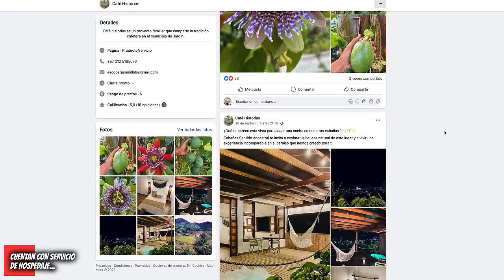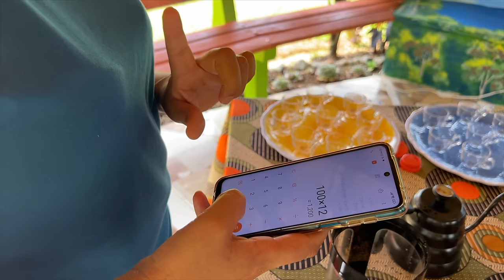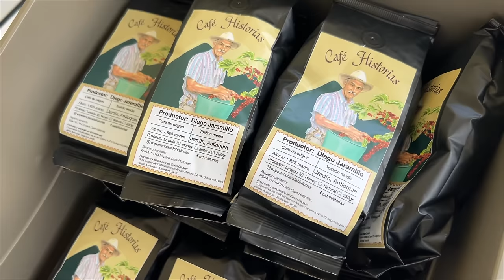🇨🇴 Eje Cafetero Colombia 4K ▶ TIPS, Hospedaje y consejos REALES ☕ Hacks & trucos viajar BARATO 😍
✈ Video 4K de lo que debes hacer en el Eje Cafetero de Colombia, los lugares que DEBES VISITAR sin gastar mucho ☕.

⚠ Te dejamos la GUÍA completa y actualizada para el tour del eje cafetero de Colombia con ‼️COSTOS‼️ ✅Viaje por el EJE CAFETERO☕. TOUR por el eje cafetero en pueblo de Colombia Jardín. 1 lugar que DEBES visitar, te dejamos ¿cómo llegar? ¿qué hacer? ¿dónde comer? y ¿dónde hospedarse? Lo más turístico de todo el eje cafetero.

🥳 Gracias por apoyarnos con nuestra tienda en línea con productos 100% MEXICANOS 🇲🇽:
🔴 ChavoTienda Oficial:
 ♥️ Mándanos 1 msj a la Chavo Tienda Oficial: